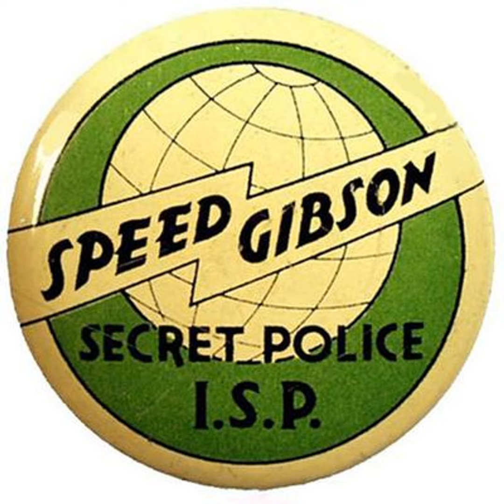Speed Gibson of the International Secret Police - 1938-03-19 - - 64 Pass of the Iron Dagger